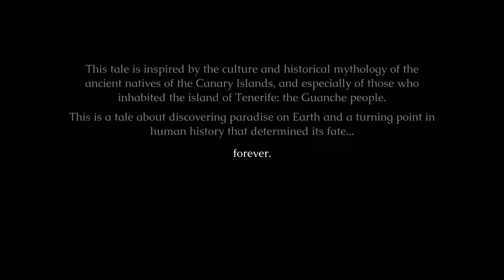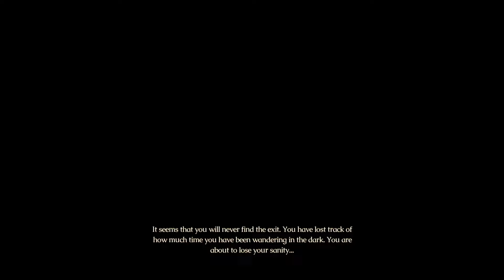Guayota Nintendo Switch Gameplay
Gameplay of Guayota on Nintendo Switch (no commentary). Release date: August 13, 2024. Price: $14.99 / £13.49 / 14.99€. File size: 3.7 GB. Publisher: Dear Villagers. Developer: Team Delusion.

0:00 Title Screen
0:39 Prologue
3:11 Waking Up
5:42 Stone Temple
6:14 Room 1
7:36 Room 2
8:46 Room 3
11:25 Nicolás
12:30 Room 4
15:16 Room 5
18:55 Room 6
22:00 Room 7
24:14 Controls
24:29 Settings/Language
24:47 Sound/Voices Language